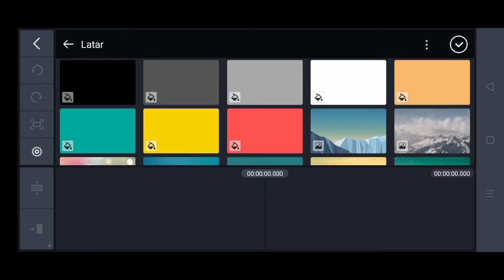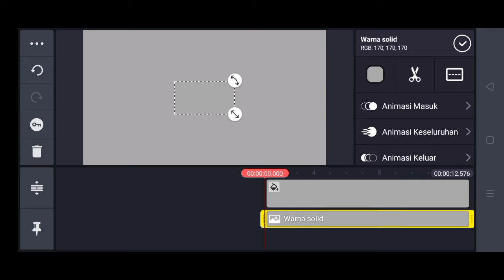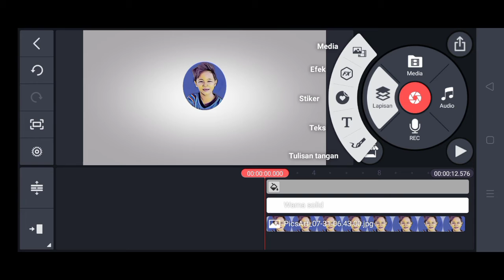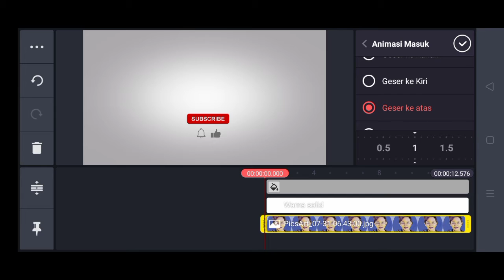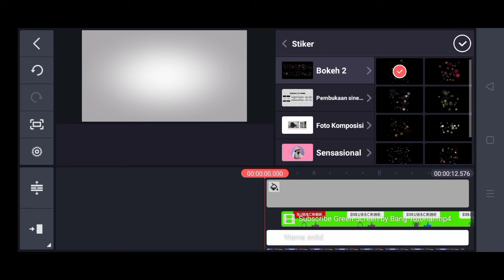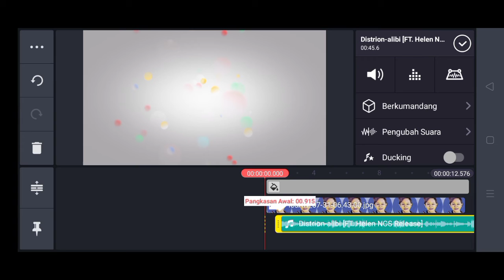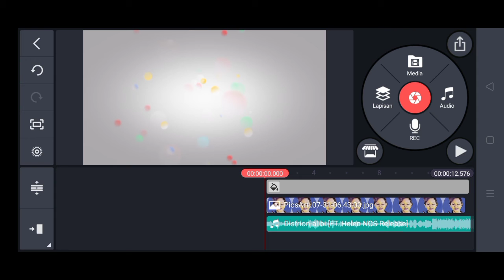Cara Membuat Intro YouTube Sederhana di Hp Android | KINEMASTER TUTORIAL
Assalamualaikum hai guys kali ini aku membahas gimana caranya membuat intro YouTube sederhana di hp android mengunakan Kinemaster
Untuk membuat intro YouTube di Kinemaster kita perlu 1 buah bahan yang bisa kalian download di bawah ini